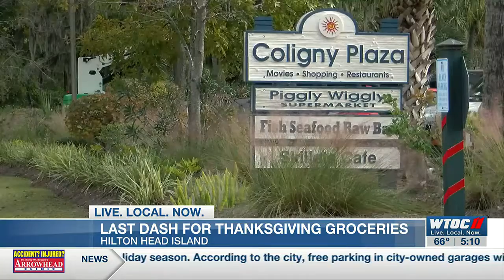Hilton Head grocery store prepares for last minute Thanksgiving shoppers